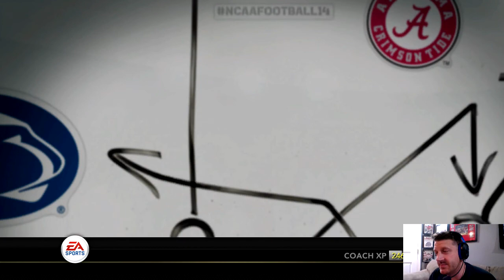Invading The Swamp | National Championship Rematch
Tulsa Dynasty Season 7